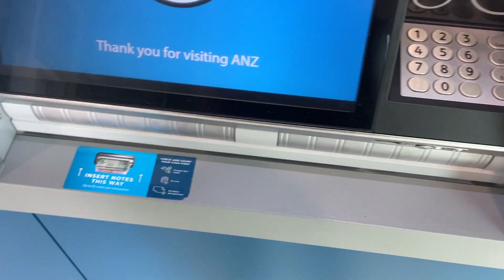Last weeks video! :-P Life vlog 235